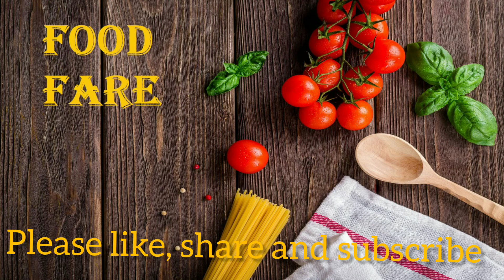Strawberry Dalgona / Strawberry Drink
Musician: @iksonofficial